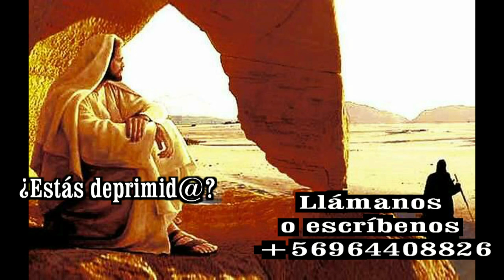GOTITAS DEL ESPIRITU SANTO AÑO 3 NUMERO 225 27 MARZO